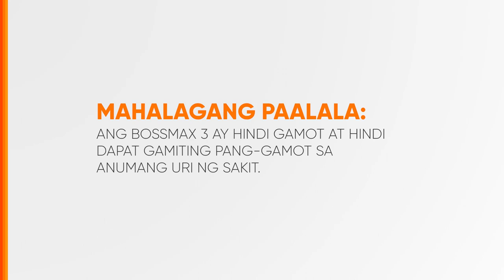BossMax 3 Capsule Radio Ad 2H 2023 30s with Vic Sotto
Ito po ang 2H 2023 Radio Ad ng BossMax 3 Capsule na ine-endorso ni Bossing Vic Sotto.

DRPS Two 5515: BossMax 3 Capsule Radio Ad 2H 2023 30s with Vic Sotto